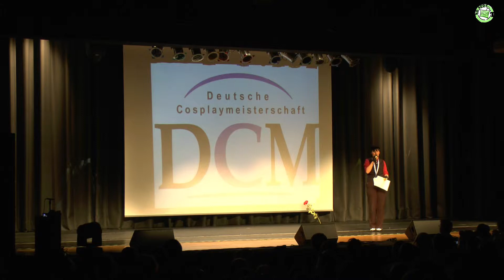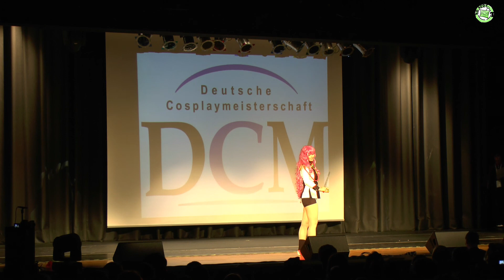CosDay 2013: DCM-Vorentscheid - Startnummer 09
Startnummer 09 des DCM-Vorentscheids auf dem CosDay 2013

Die Deutsche Cosplaymeisterschaft (abgekürzt DCM) richtet die nationale Cosplaymeisterschaft aus. Beim Cosplay geht es darum, eine Manga-, Anime- oder Computerspiel-Figur bei einem Bühnenauftritt durch Kostüm und Verhalten möglichst originalgetreu darzustellen. Auf dem CosDay 2013 fand der 4. von 5 Vorentscheiden statt, unter 25 angemeldeten Teilnehmern (von denen 23 tatsächlich auf der Bühne standen) wurden 6 Finalisten ermittelt. Das Finale der DCM findet wie jedes Jahr im Oktober auf der Frankfurter Buchmesse statt.